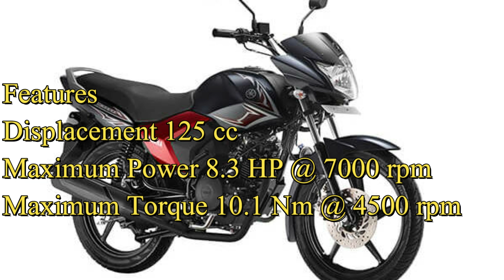Yamaha Bike Price 2020 | Updated price of Yamaha bikes Nepal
About This Video:
In this video we will see the price list and special features and power  of yamaha bikes in Nepal. from lower to highest rank. which bike you like most please comment below. also if you like this video share with your friends, like and subscribe this channel.
Queries Solved about:
1) Price of Yamaha bikes in Nepal
2) All Kinds of Yamaha bike with price
3) yamaha bike with rate
4) Yamaha bike with features and powers